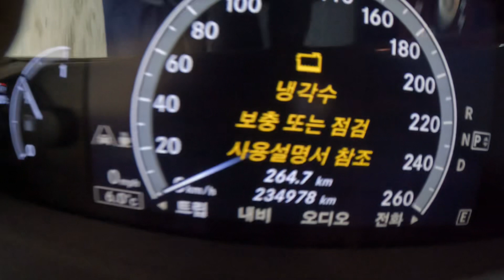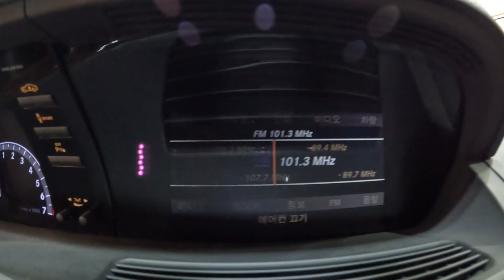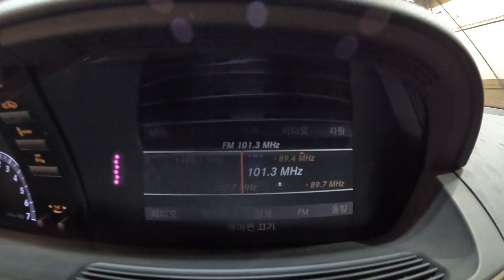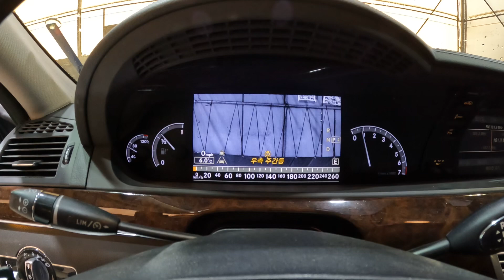476653 benz S500 cgi 2012